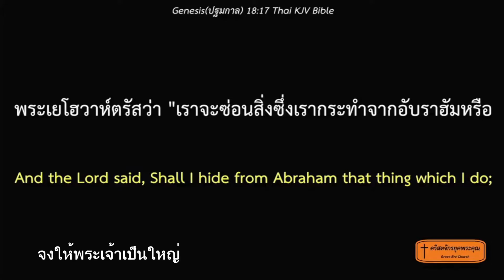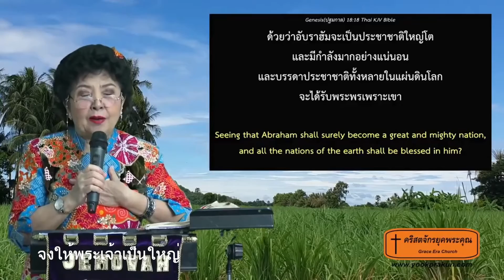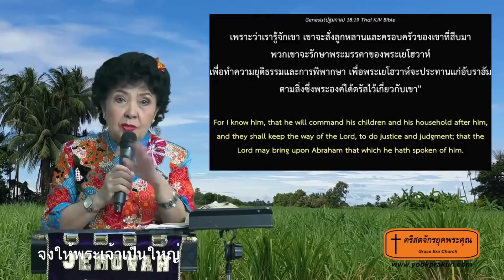จงให้พระเจ้าเป็นใหญ่ 210718